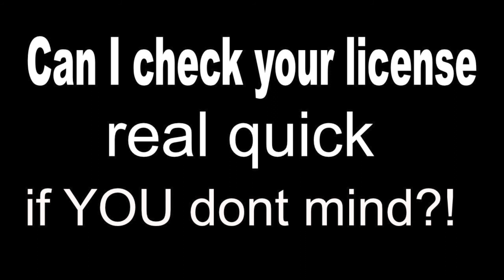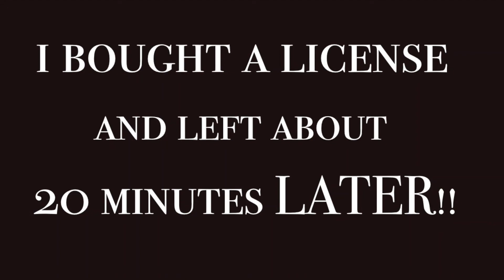CATCHING BASS at the Monee Reservoir!! (I GOT BUSTED!!) EPIC Release!!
Whats up Gang, Bass Fishing at the Monee Reservoir.  The drop shot seemed to be the deal.  Good times!!
ALWAYS FISH/HUNT WITH THE PROPER LICENSE!!!
MORE Description soon!!
STICK AROUND TILL THE END OF THE VIDEO!!